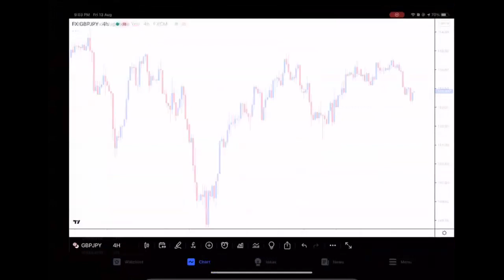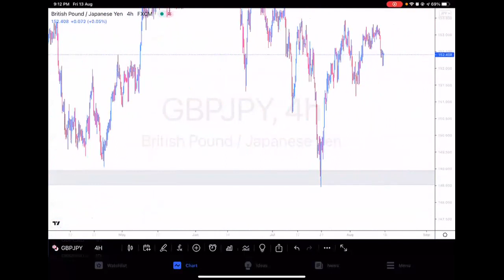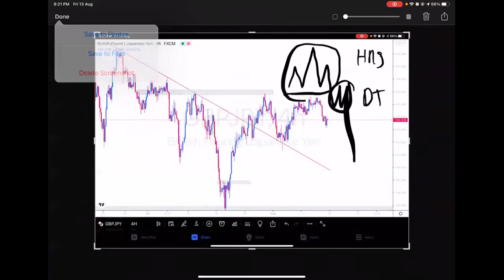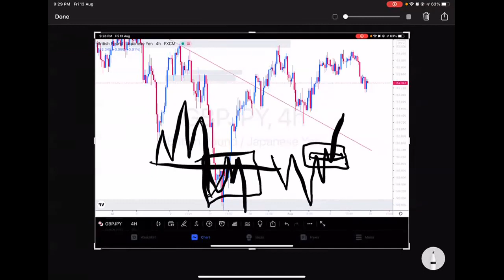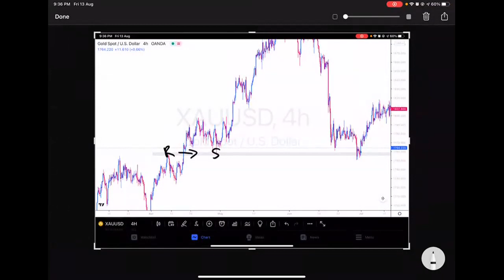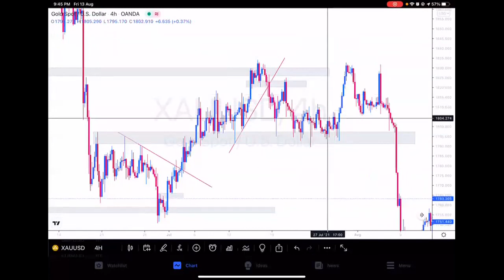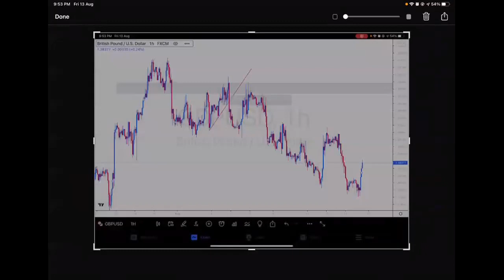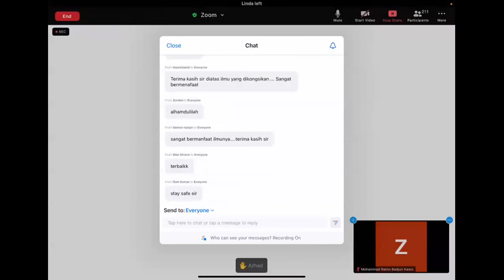WEBINAR CHART PATTERN & CANDLESTICK PATTERN || SIR ALIFF TRADER FX